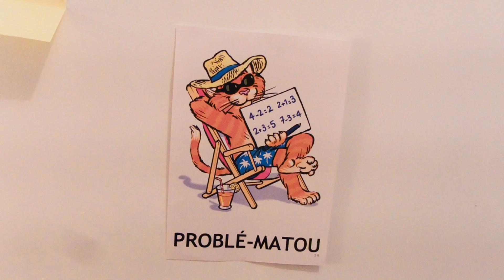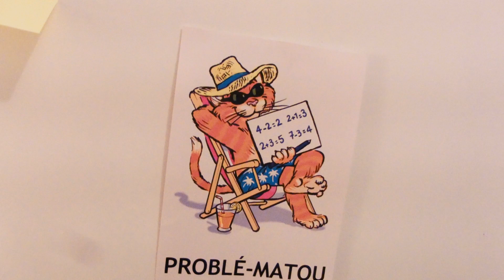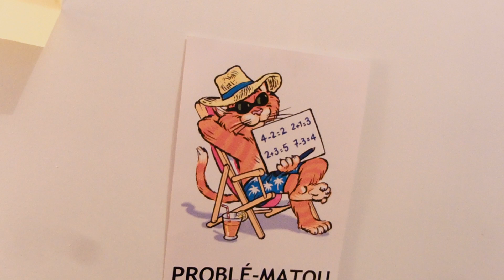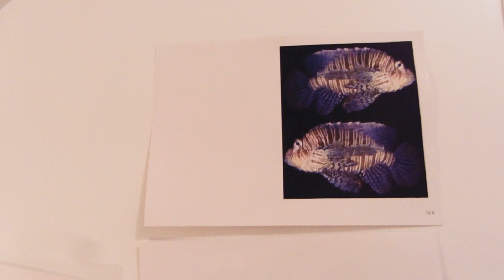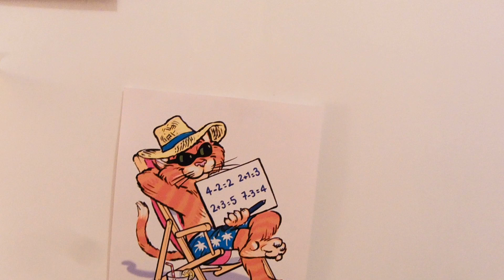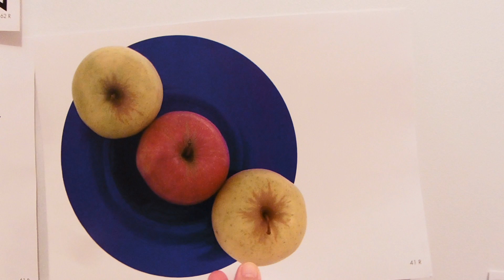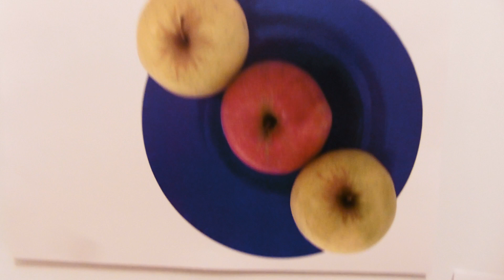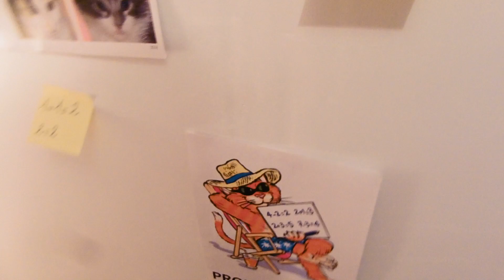Problématou 1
Méthode de Valérie Barry - Soavi et de Christine Bonnieu
Chez Hatier

Avec Problématou, l'élève apprend à identifier des transformations numériques (addition, soustraction) ou génométriques.